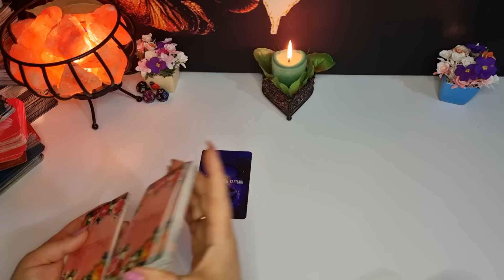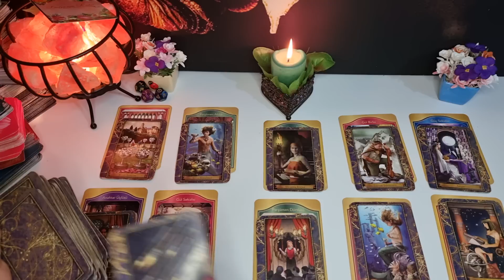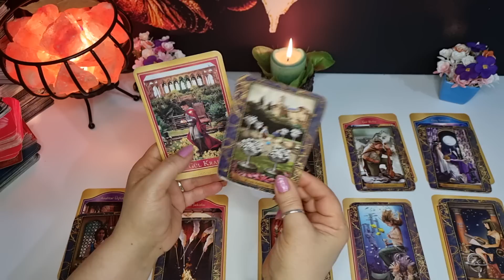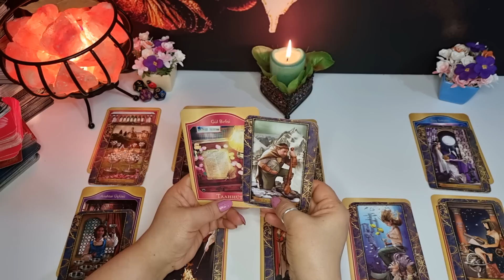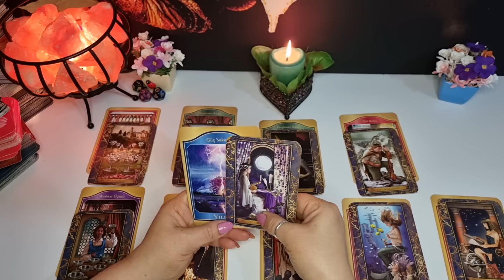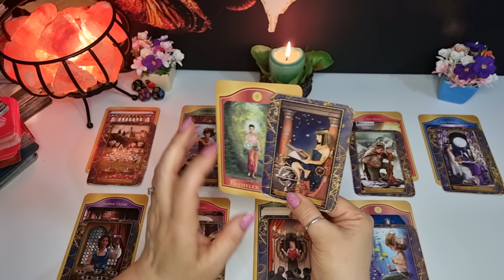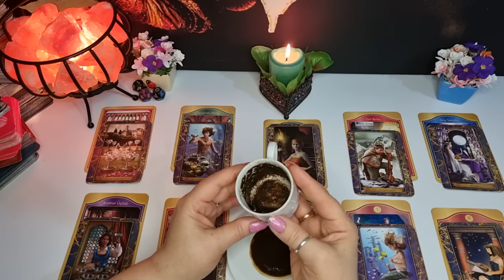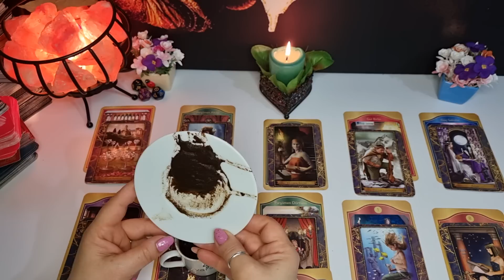KOVA ♒ YÜKSELEN KOVA BURCU 1-15 HAZİRAN 💯 DETAYLI KAHVE TAROT AÇILIMI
BU VİDEODA KOVA ♒ YÜKSELEN KOVA ♒ BURCU İÇİN 1-15 HAZİRAN 💯 DETAYLI KAHVE TAROT AÇILIMI YAPTIM